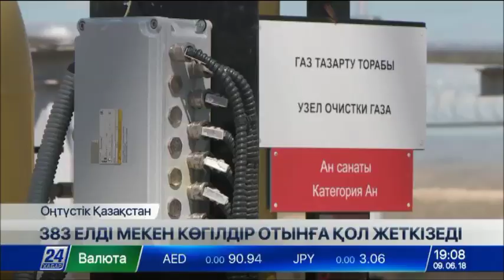ОҚО-ның Кентау қаласына газ құбырларын тарту жұмыстары басталды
Оңтүстік Қазақстан облысында алдағы үш жылда 383 елді мекен көгілдір отынға қол жеткізеді.

Солардың қатарында Кентау қаласы да бар. Халықты табиғи газбен қамту үшін моноқалаға жалпы құны 3 миллиард 842 млн теңге бағытталыпты. Қазір шаһар мен оған қарайтын ауылдарда газдандырудың алғашқы кезеңі, яғни құбыр тарту жұмыстары басталды.

Кентаулық тұрғын Айнұр Жақсылықова қазір үйінде пропан газын пайдаланады. Оған бір баллон газ тек тамақ дайындауға 24 күнге ғана жететін көрінеді. Оның өзін қыруар қаржыға сатып алады. Ал енді қалаға табиғи газ келеді дегенді естіген оның қуанышында шек жоқ. Жуырда Айнұр тұратын көшеден көгілдір отынның құбыры жүргізілген. Сол сәтте көгілдір отынға сенімділігіміз одан әрі күшейе түсті дейді ол.